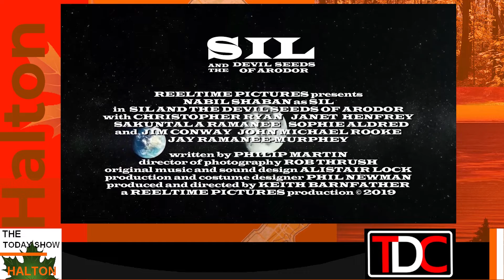TDC - Coffee & laughs with Chris Power and his guest on TSH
TDC - By and for persons with disabilities and veterans showcasing key words below
Showcasing employment programs in media for persons with disabilities and veterans
Bring us to your region in order to help!